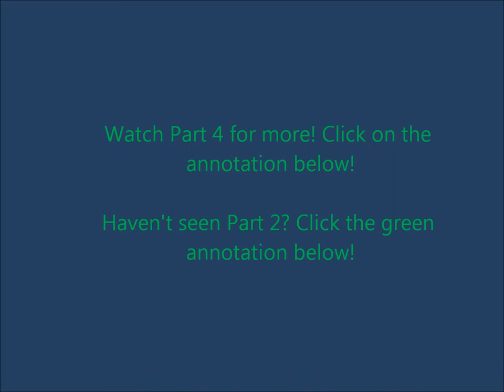Toontown VP Fight Part 3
This is Part 3 of the VP run. In this part, we finish off the Skelecogs and come face to face with the VP himself.

I used Hypercam 2 to record this.